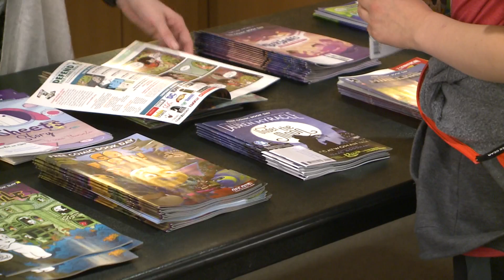ACPL Celebrates Free Comic Day